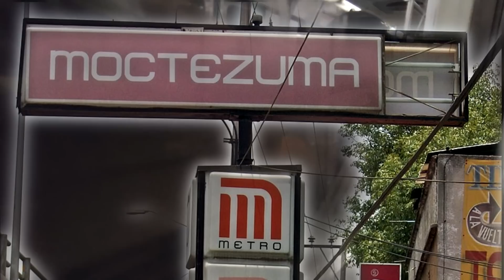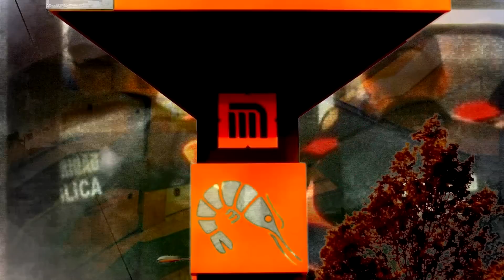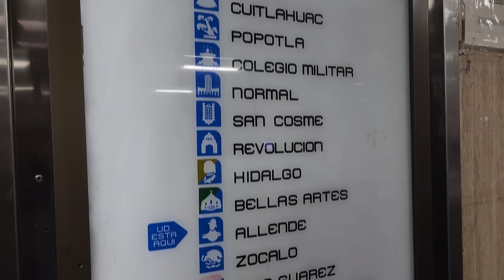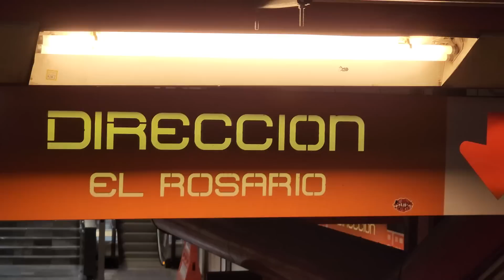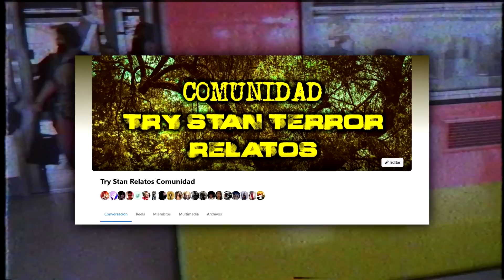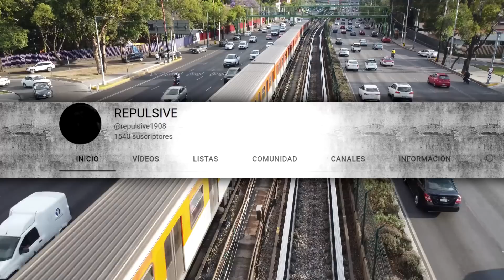LA MUJER QUE HABITA EN LAS VIAS DEL METRO DE LA CDMX - EXPERIENCIAS EN EL METRO